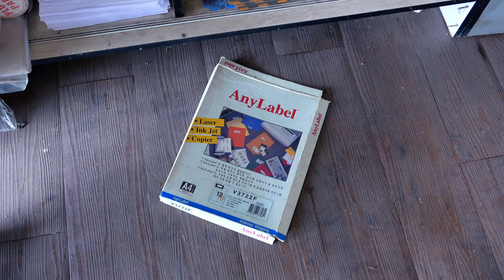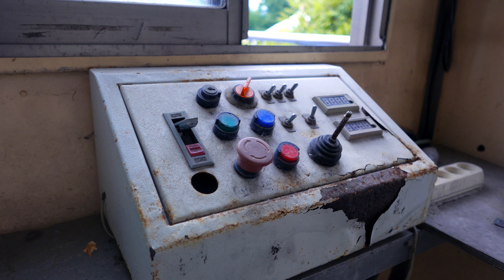Yongma Land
Visit of the abandonned amusement park Yongma Land.